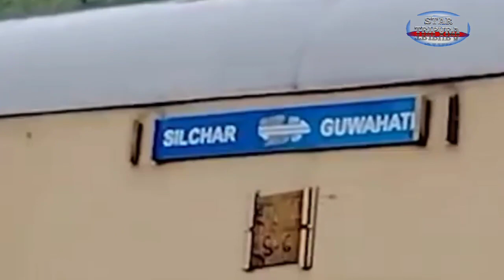ASSAM HASTE O WATOI KWTOR WAMA BAI BEBAK RAIL LAMA ROK KWCHAK BAI KHA